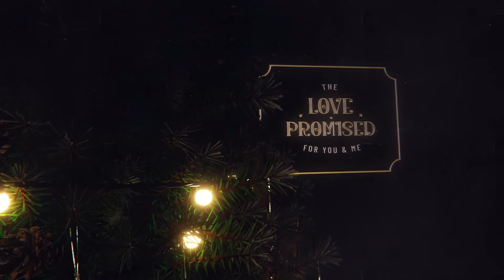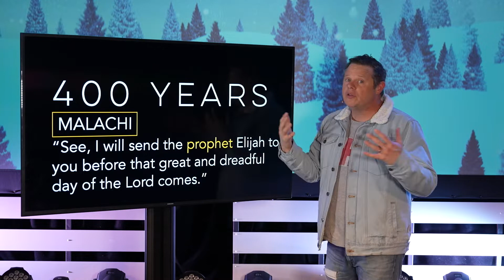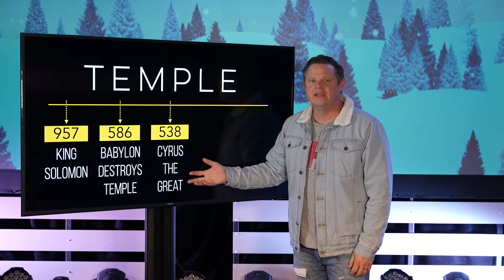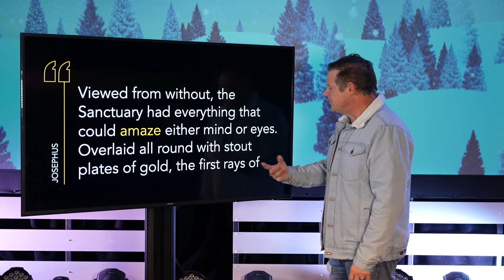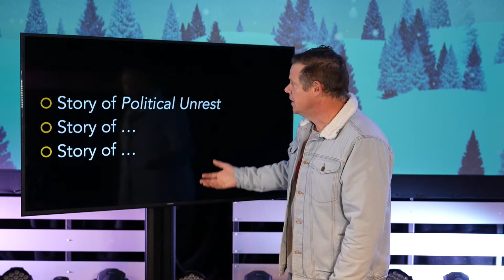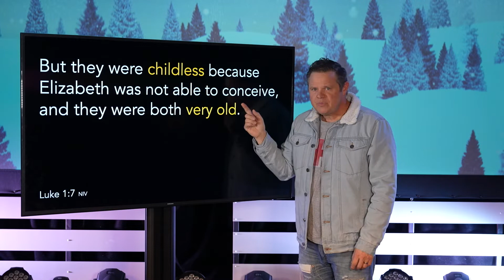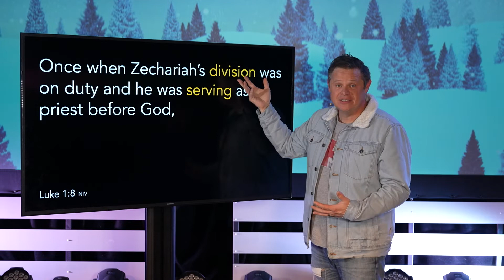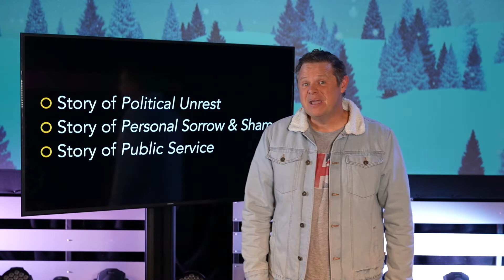Home For Christmas - Part 1 Story of Twists (Message)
If you had the opportunity to script your own story, would it remotely reflect what it looks like now? There is something epic, even in the twists and turns, to see God script a story that goes against the norm.